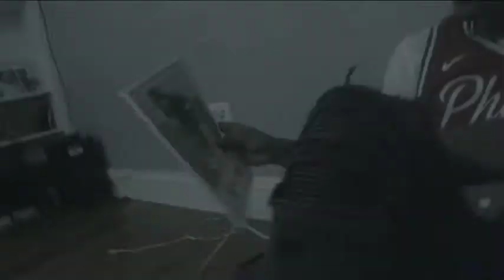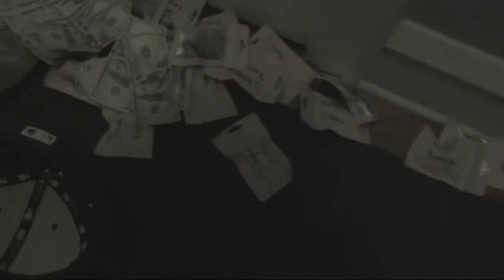5P00H7 - Out The Way